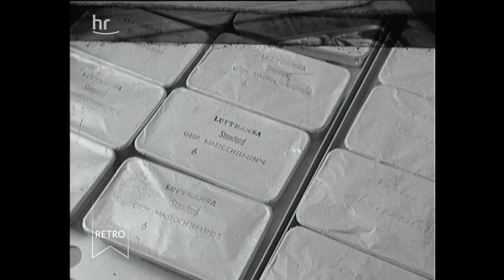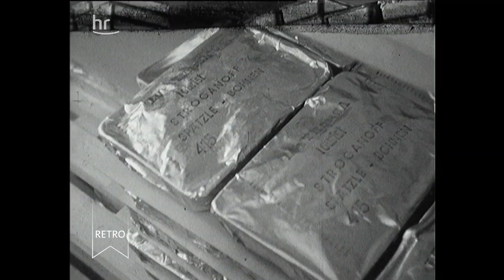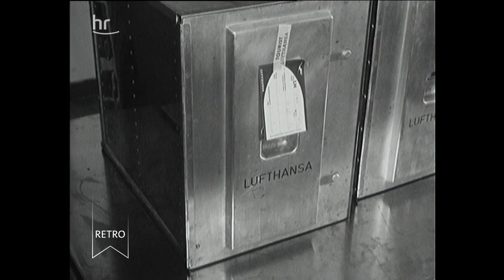Lufthansa Borddienst 1959